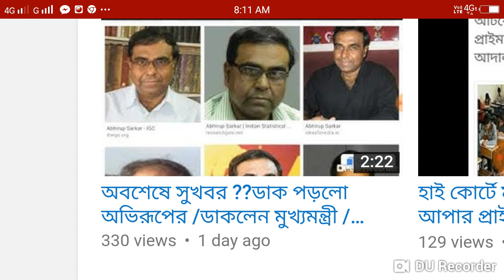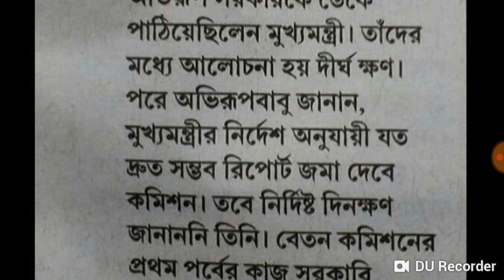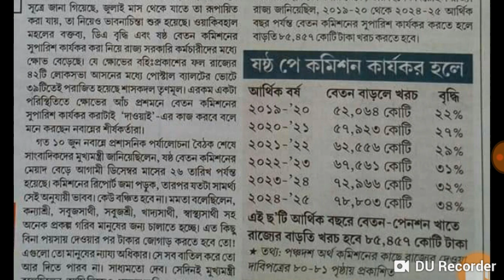Sixth pay commission/দ্রুত লাগু হবে নতুন বেতন কাঠামো ??/খবরটি দেখলে বিশ্বাস হবেই ..